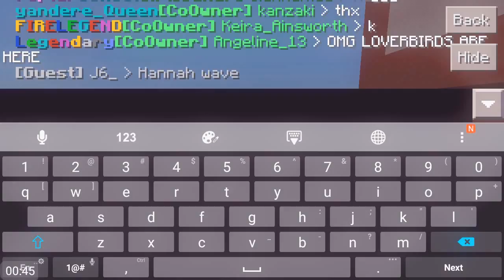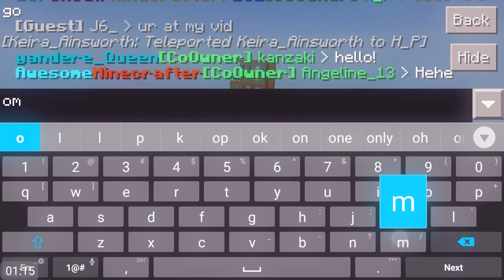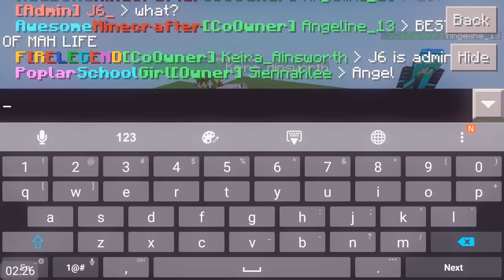J6 MineCraft PE First Video w/ 5 Ladies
HOPE YOU GUYS LIKE MY FIRST VIDEO: NEXT DESTINATION IS WATTZ.ORG.UK